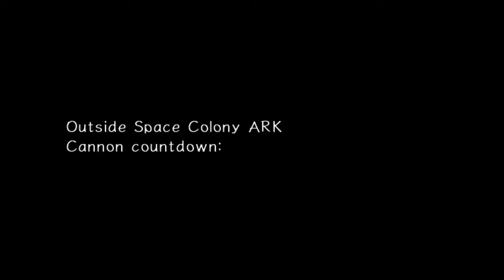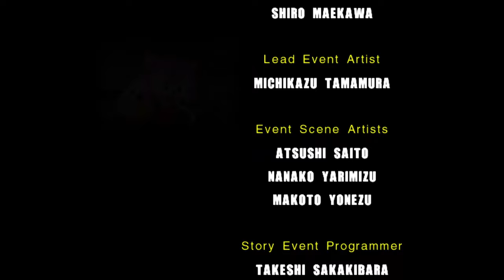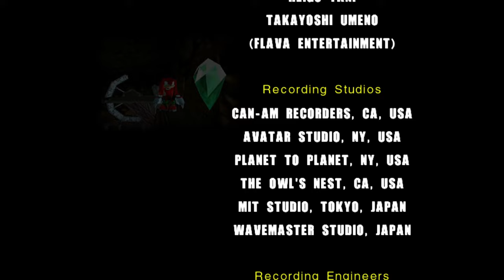I LOST MY MIND!! Sinistre Plays Sonic Adventure 2 Ep 7 (Hero End)